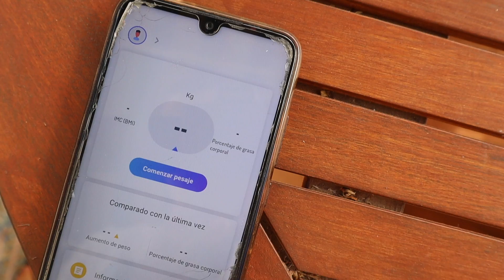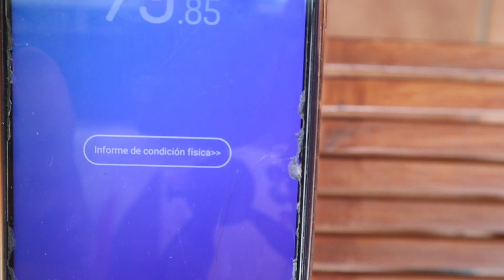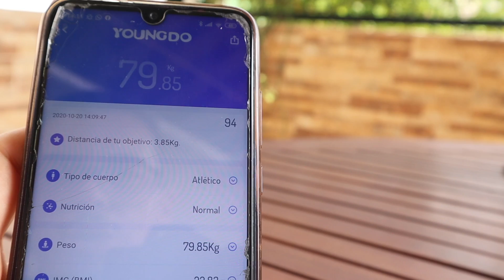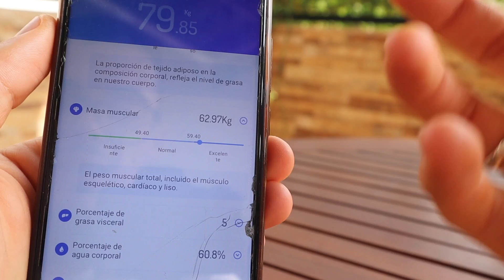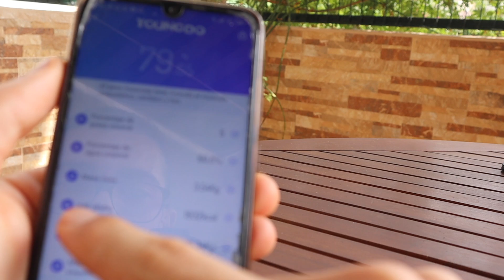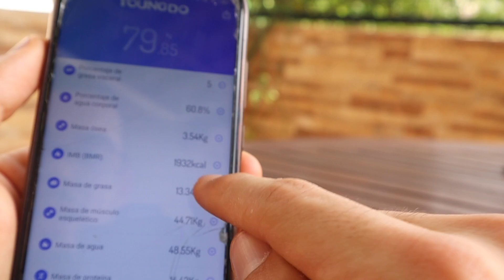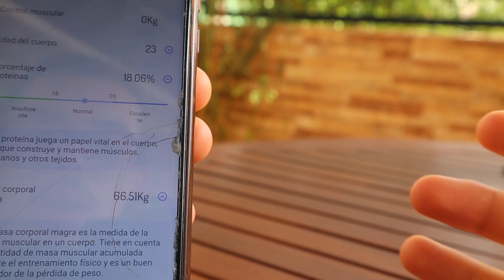BASCULA INTELIGENTE YOUNGDO I Lo controla todo!!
Link de compra
🔴 ¿QUIERES ENTRENAR CONMIGO?